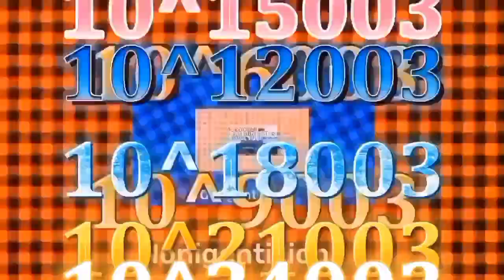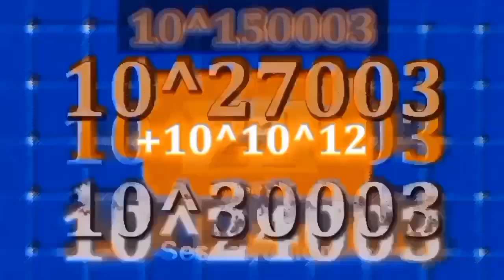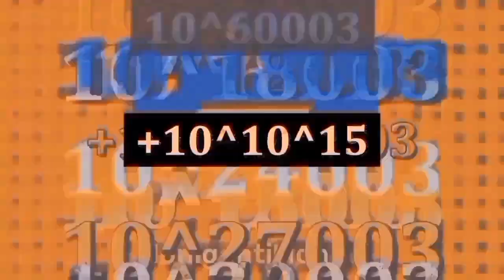the video speeds up to the true absolute end part 6 (totally 10^10^33)